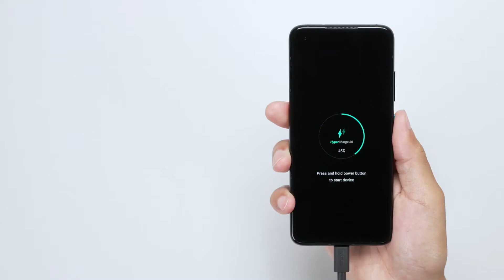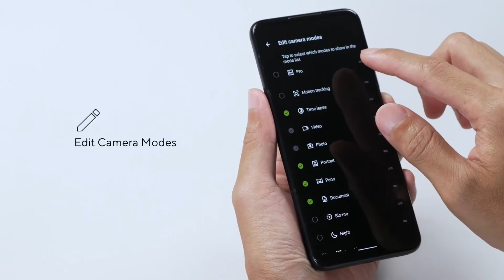ASUS - ZenFone 8 Official Unboxing